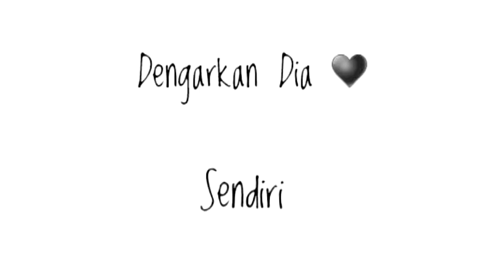Dengarkan Dia - Sendiri [Live Music]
Terima Kasih
Xiexie
Gamsahamnida
Gomawoyo
Gracias
Arigatou
Merci
Danke
Hatur Nuhun
Yang sudah menonton